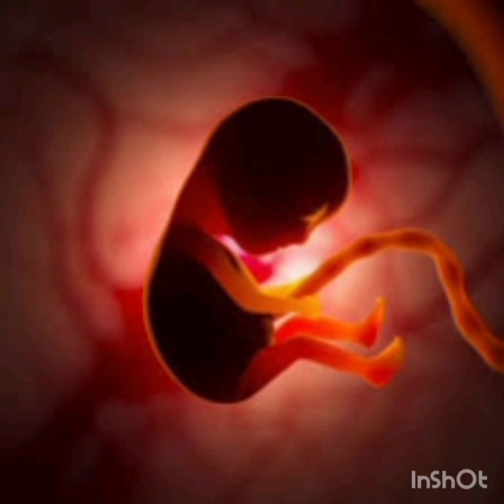Third month pregnancy symptoms| 3rd month pregnancy symptoms|மூன்றாம் மாத கர்ப்ப அறிகுறிகள்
Third month pregnancy symptoms| 3rd month pregnancy symptoms|மூன்றாம் மாத கர்ப்ப அறிகுறிகள்- Arivu valiyuthu